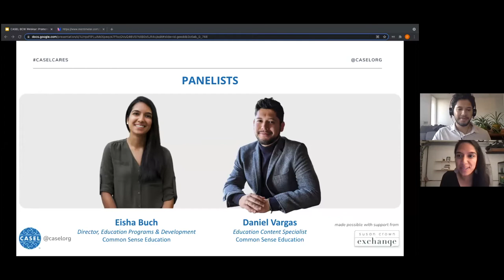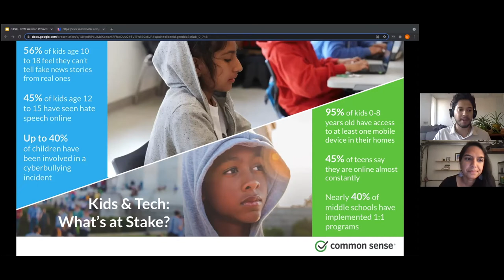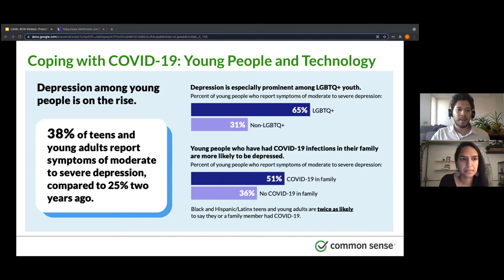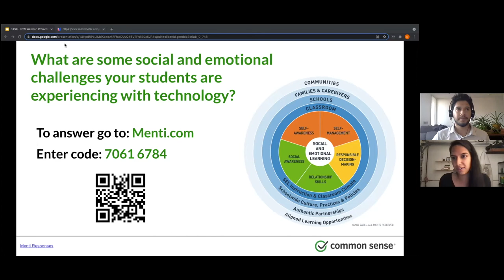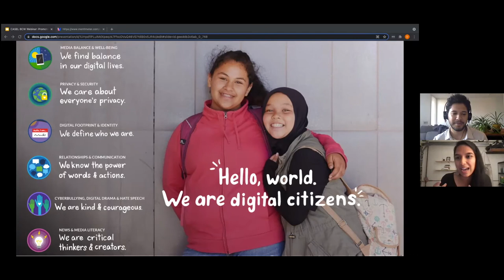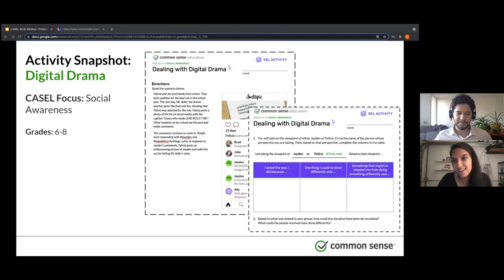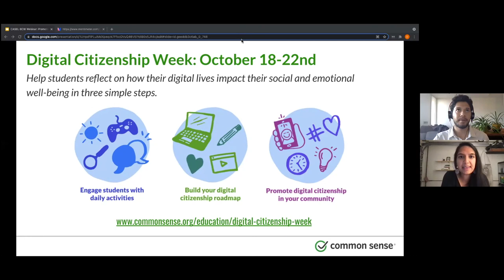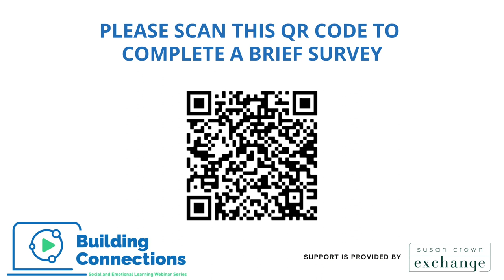Building Connections: Social and Emotional Learning + Digital Citizenship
If it wasn't already the case, the pandemic has cemented the role of media and technology in young peoples' lives. Join CASEL for a conversation with Common Sense Education as we explore the connections between digital citizenship and social and emotional learning. Common Sense will share findings from their recent research report on how young people are using digital media to manage their mental health and discuss how to promote both digital citizenship and social and emotional learning in schools. Recommended for K-12 educators, administrators, and family engagement leads.
The Building Connections webinar series explores how social and emotional learning (SEL) connects to topics that are top of mind for our community so we can strengthen the many systems that support our young people.